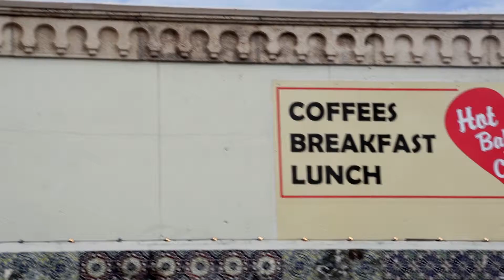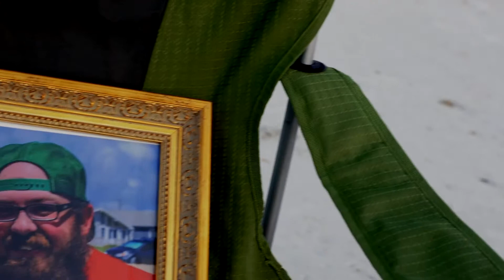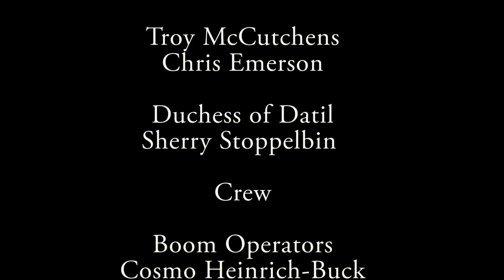Den of the Devil: Dr. Plunkett's Ancient City Secrets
This is my Final Project for earning my Digital Cinematography BS at Full Sail University. It takes place in St. Augustine, Florida and follows Dr. Lawrence Plunkett, a local Cryptozoologist, who is hot on the trail of the Datil Diablo, a local myth as large as Bigfoot and just as mysterious. Watch eyewitness accounts and grab a behind the scenes tour into Plunkett's expedition through the swampy north Florida wilderness. Equipped with camping gear and a small video crew, will Dr. Plunkett find this pesky beast? Tune in to find out.